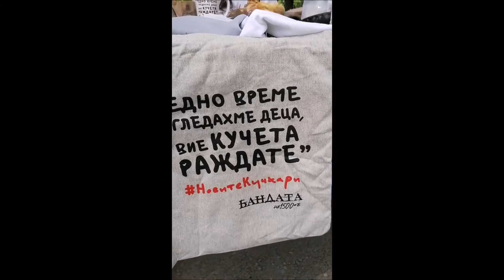Benefizbasar im Stadtpark - 30.05.2021